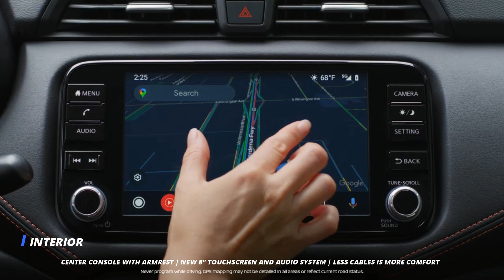2024 Nissan Versa: A Closer Look at the New Release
Hey, guys! Today is the day we've all been waiting for – the epic release of the 2024 Nissan Versa!
Get ready to be blown away because this baby is here to rock your world and take your driving game to a whole new level!
Look at this bad boy! The 2024 Nissan Versa is all about turning heads and making a statement on the road!
Need a ride that's comfy and packed with tech goodies? The Versa has got your back, making every drive a breeze!
It's not just about appearances; the Versa delivers a smooth and efficient ride, perfect for both city cruising and road trips!
Ready to hit the town like a boss? The 2024 Nissan Versa is your ticket to urban adventures and endless fun!
So, what are you waiting for? If you're ready to roll in style and make heads turn, hop into the 2024 Nissan Versa, and let's hit the road!